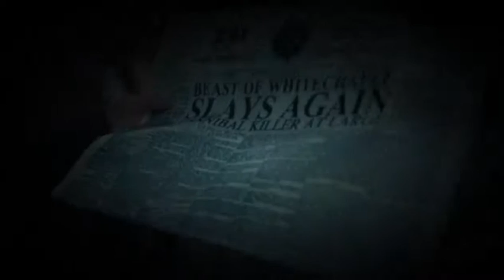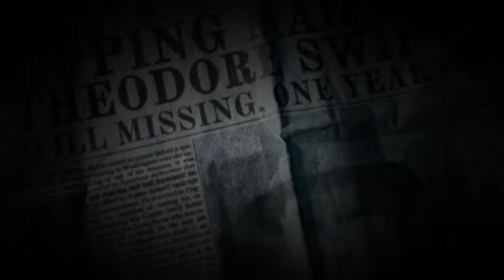Ripper Street Season 4 Episode 6 Edmund Reid Did This Full Episode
ripper street, ripper street theme, ripper street season, ripper street season 4, ripper street full, ripper street full episodes, ripper street new, ripper street new episode, ripper street 2016,